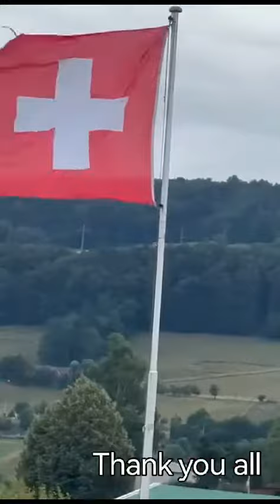National day of Switzerland 1 st of august 2023 live performance ,,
Swiss national day 1 st of August 2023 Zürich/Bern